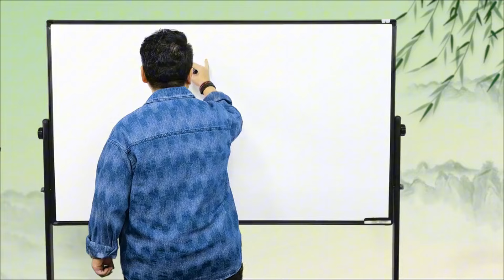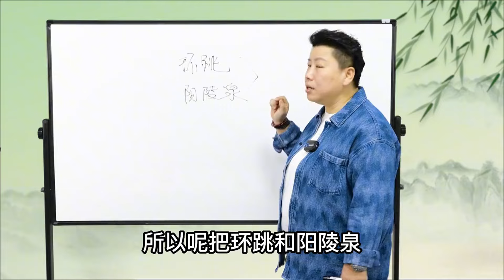腿脚胀痛、有瘀堵？中医2个穴位轻松搞定，下肢不适建议收藏